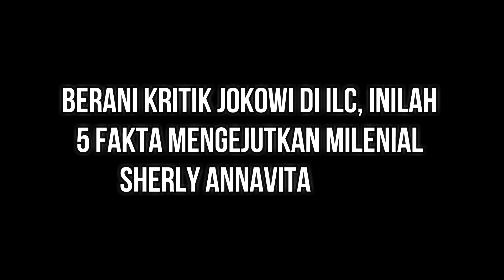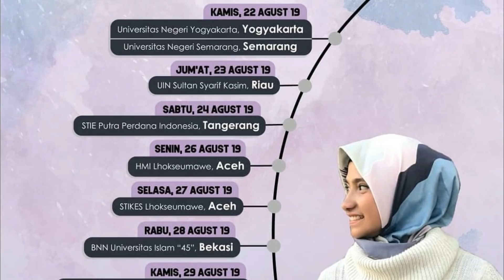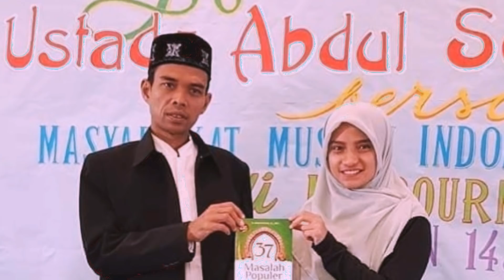Berani Kritik Jokowi di ILC, Inilah 5 Fakta Mengejutkan Milenial Sherly Annavita Rahmi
Penampilan millennial influencer Sherly Annavita di ILC membuat heran banyak orang. Meskipun asing bagi sebagian penonton, sosok Sherly langsung meninggalkan kesan yang mendalam setelah berbicara di ILC.

Gadis asal Aceh itu bahkan berani mengkritik Jokowi habis-habisan, khususnya soal pemindahan ibu kota dari Jakarta ke Pulau Kalimantan. Ia menilai bahwa pemindahan ibu kota merupakan bukti kegagalan Jokowi sebagai pemimpin pemerintahan.

Ucapannya itu seketika menimbulkan komentar pro dan kontra, sehingga namanya makin santer diperbincangkan, Berikut lima fakta menarik tentang Sherly Annavita yang kami kutip dari berbagai sumber.

Gambar atau video yang kami tayangkan di channel ini hanyalah ilustrasi untuk memperjelas narasi.